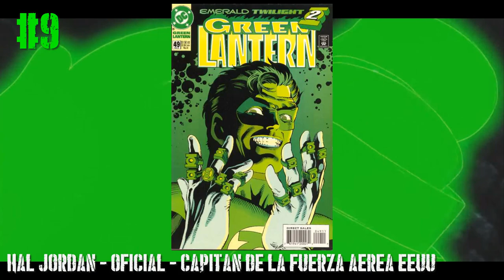LOS MEJORES SOLDADOS DE MARVEL Y DC COMIC | El Yusty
⚡ | REDES